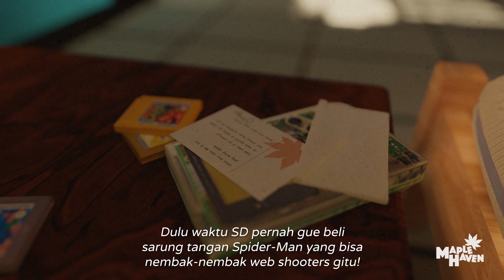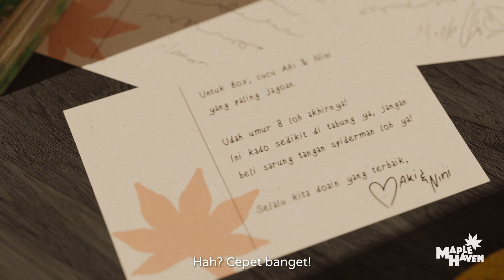KARTU UCAPAN - Maple Shorts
Authentic Remixes present

Seri Animasi 3D Pendek Maple Haven: Kartu Ucapan.

Di apartemen Maple Haven, tinggal seorang pemuda bernama Box yang cenderung terlalu banyak berpikir, ia berusaha untuk membantu situasi teman-temannya yang biasanya disebabkan oleh kekurangan karakter mereka yang saling bertentangan.